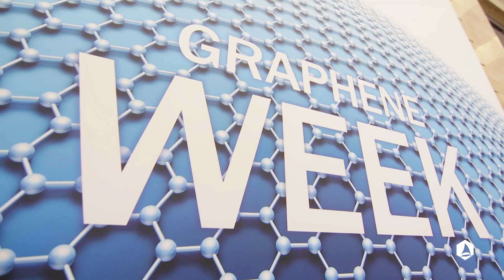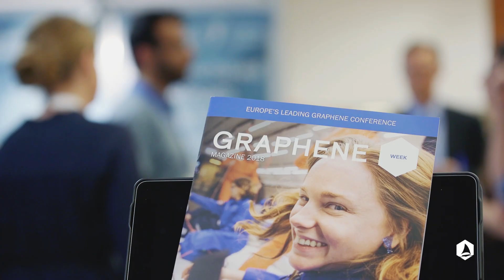Graphene Week: The Full Experience v2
A look at the highlights from Graphene Week 2018!